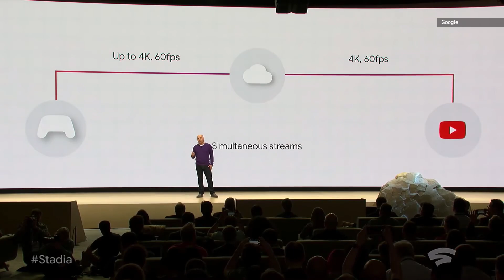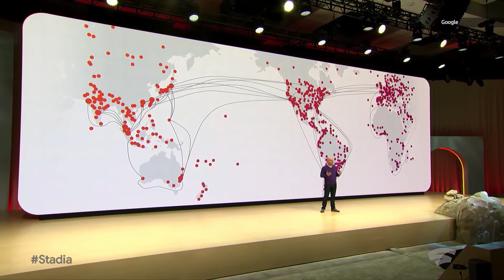Der Tod von PS5 & XBOX TWO?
In diesem Video sprechen wir über die neue Konsole von Google: Stadia! Wird diese die Play Station und die XBOX aus dem Rennen schmeißen?

🎥Mein Equipment:
Schneideprogramm:   Premiere Pro & Vegas Pro 16
*Gaming Stuhl
*Elgato HD60 S

§Rechtliches